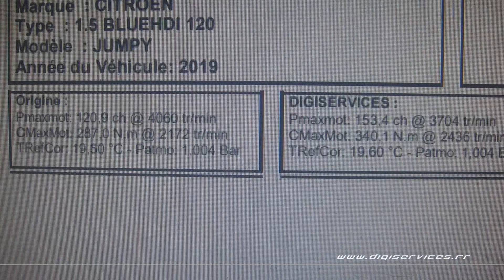Citroen Jumpy 1.5 Bluehdi 120cv Reprogrammation Moteur @ 153cv Digiservices Paris 77 Dyno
Passage dans nos locaux pour la reprogrammation moteur d'un Citroen Jumpy 1.5 Bluehdi de 120cv.